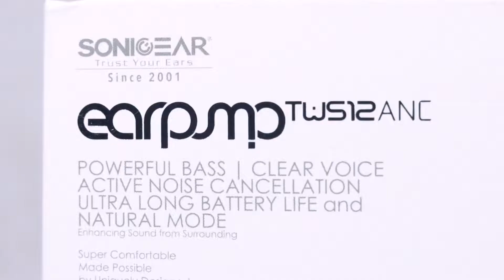SONICGEAR | EARPUMP TWS 12 | ACTIVE NOISE CANCELLING BLUETOOTH EARBUDS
for all SonicGear products.